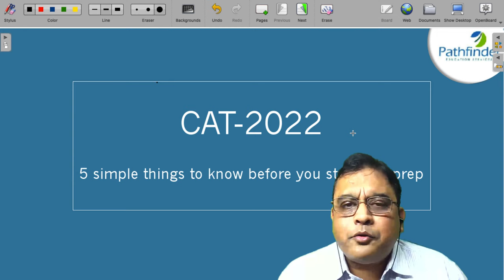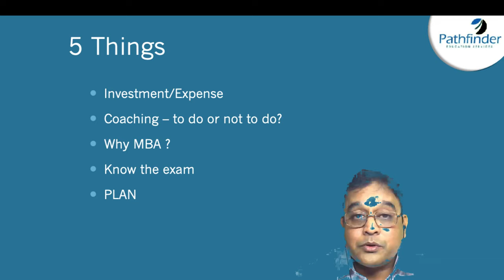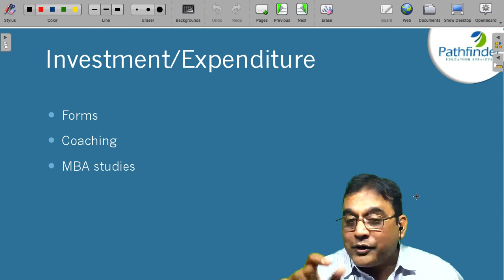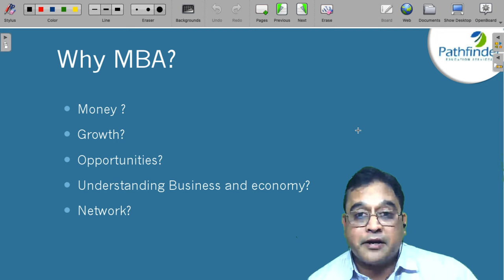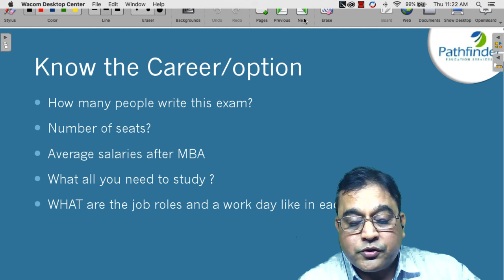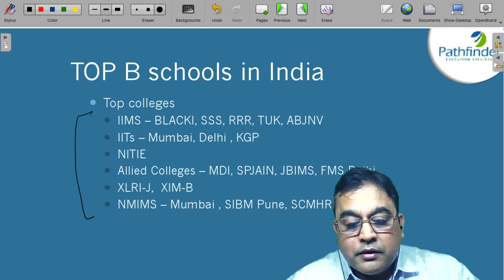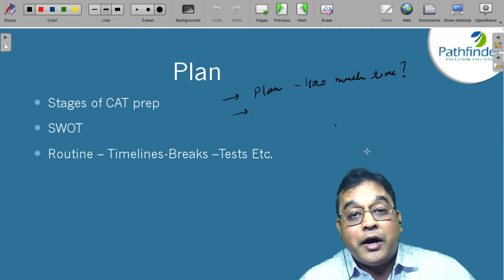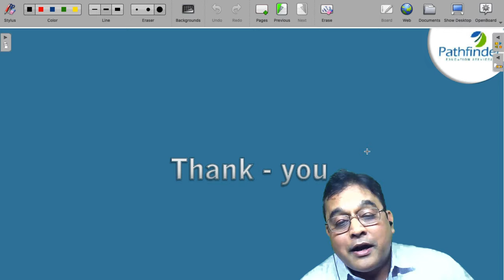CAT 2022 5 things to consider | CAT Syllabus | CAT Exam | Online classes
CAT 2022 5 things to consider | CAT 2022 | CAT Syllabus | CAT Exam

Best wishes for CAT preparation 2022

in this video you will get to know about cat exam,cat exam 2022,5 things to do before 2022,things to do before 2022,cat 2021 learning,2022 resolutions,cat 2022 catking,cat 2022 preparation strategy,cat 2022 preparation,cat 2022 study material,cat 2021,2022 habits,cat 2022 strategy,cat 2022 syllabus,cat 2022 study plan,how to start the new year,alternative to new years resolutions,cat preparation for beginners,new year's resolutions,cat 2022,cat exam pattern,cat preparation strategy,mba course details,resolutions